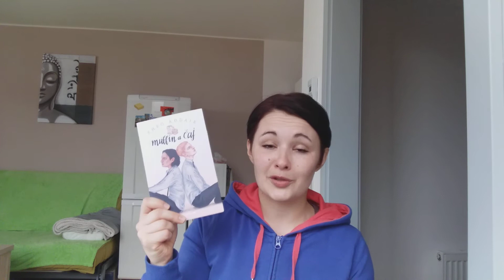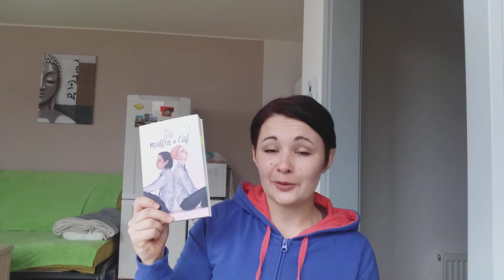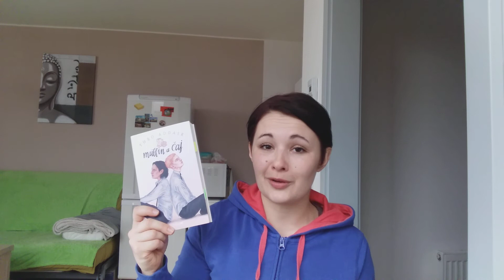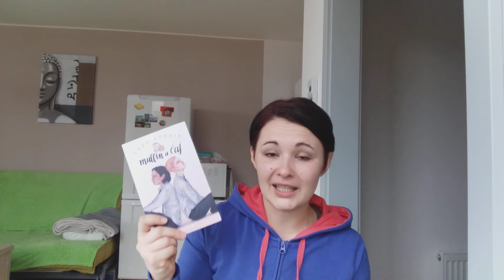Počteníčko představuje : Theo Addair - Muffin a čaj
Ahojky,
předposledním videem, které se dostalo na listinu navrátilců je Muffin a čaj, román s LGBT tematikou, který mě potěšil a překvapil zároveň.